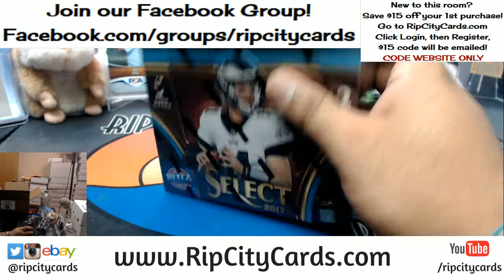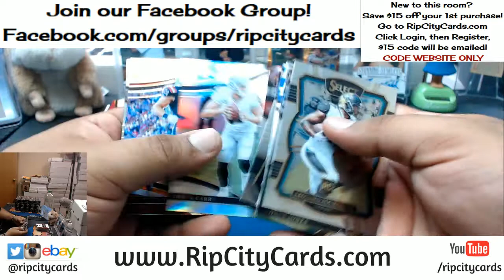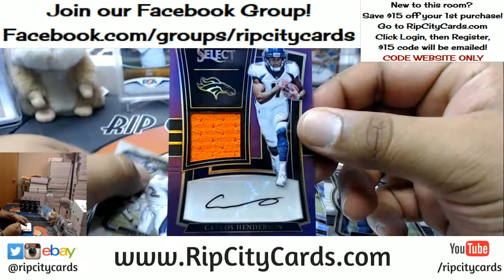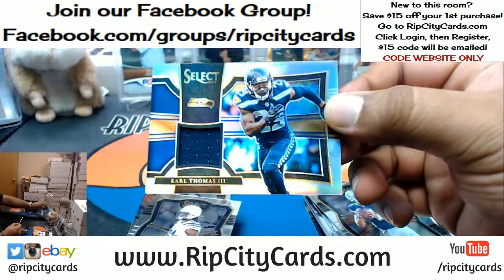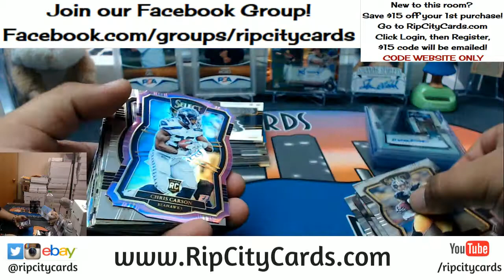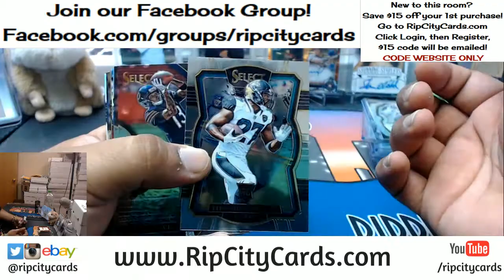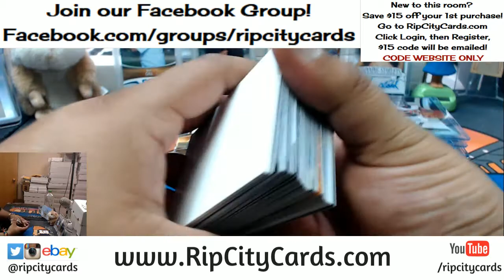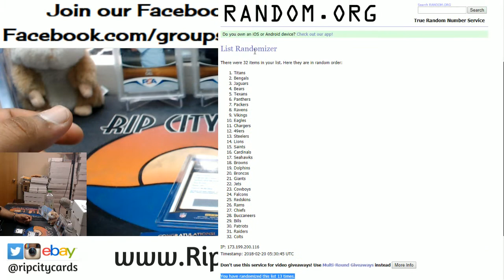2017 Select Football Half Case #4 eBay